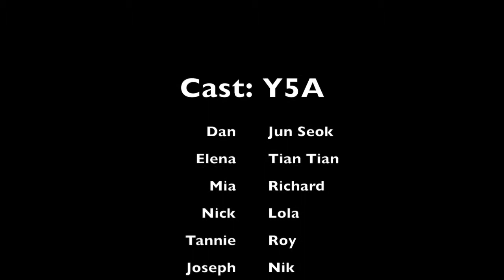KS2 - British School of Nanjing